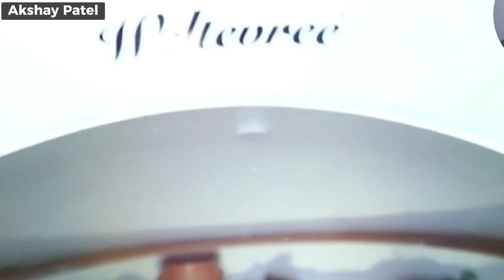Electricity-Free Underground Fridge | Akshay Patel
Introducing the Groundfridge - an eco-friendly, electricity-free underground food storage solution. Watch our latest YouTube video to discover how this innovative pop-up cellar keeps your food fresh while reducing your carbon footprint. Join the green revolution today!
 [Groundfridge.com] 🌿🌎